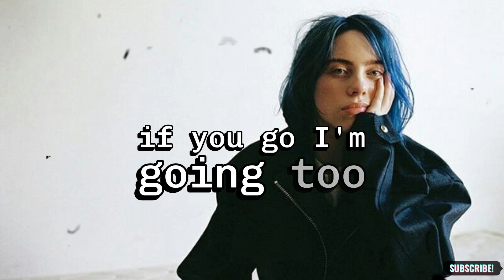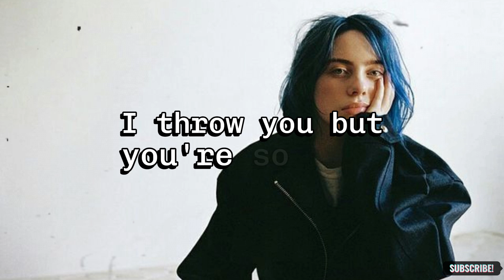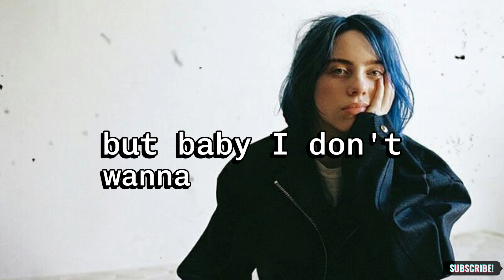Billie Eilish - BIRDS OF A FEATHER - [Lyrics] 2024